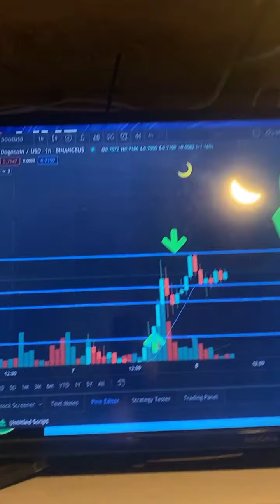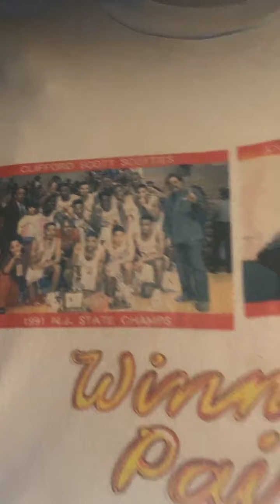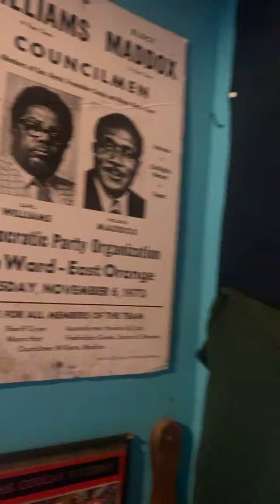Back at it May time